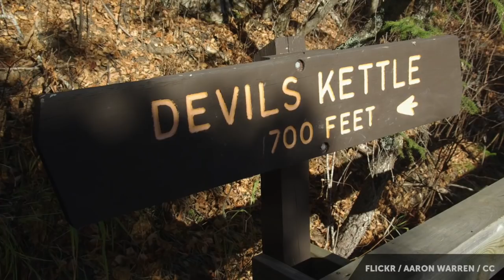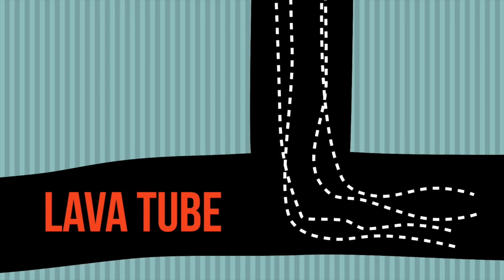Devils Kettle | 100 Wonders | Atlas Obscura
Half of this waterfall disappears into a hole never to be seen again.

Watch our latest video on the World’s Largest Collection of the World’s Smallest Versions of the World’s Largest Things